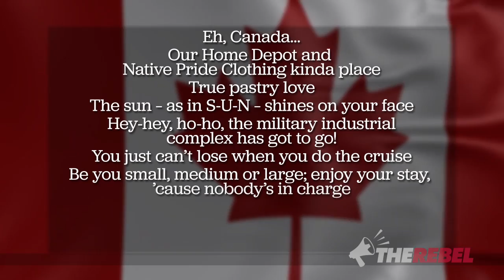Our anthem is under attack! Help us save O Canada!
For the second time, Liberal MP Mauril Bélanger will table a Private Members Bill to make Canada’s national anthem more gender neutral. Upset with the inherent sexism of our anthem, he thinks we need to get rid of some male pronouns but why stop there? I make some other ridiculous suggestions in my commentary but in all seriousness, I’m also launching a petition for those who agree that our national anthem should be preserved. MORE

Liberal MP Mauril Bélanger is trying again to
make our national anthem gender neutral.
SIGN OUR PETITION to preserve our national anthem